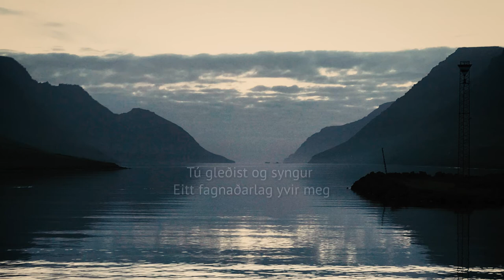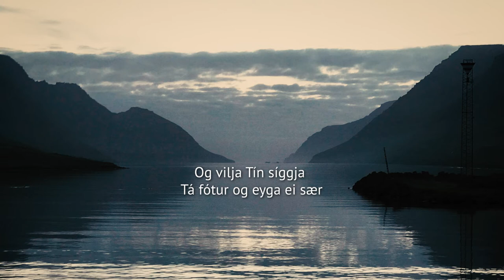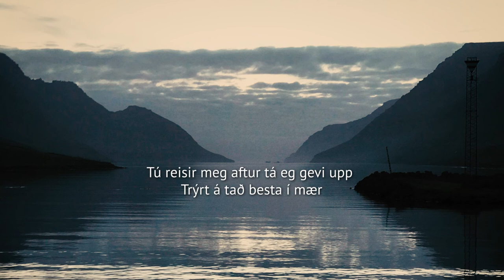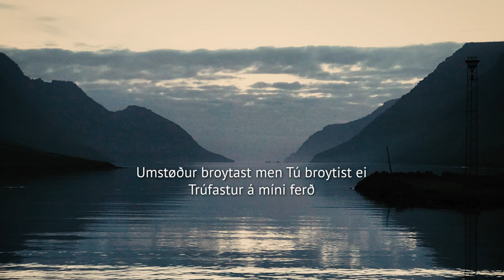Olvheðin Jacobsen - Trúfastur á míni ferð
Orð og lag: Olvheðin Jacosben

1: Tú gleðist og syngur
Eitt fagnaðarlag yvir meg
Og óttin hann hvørvur
Náttin hon verður til dag

Niðurlag: Tú reisir meg aftur tá eg gevi upp
Trýrt á tað besta í mær
Umstøður broytast men Tú broytist ei
Trúfastur á míni ferð
Tú ert trúfastur á míni ferð

2: Eg læri at elska
Ein av teim minstu hjá Tær
Og vilja Tín síggja
Tá fótur og eyga ei sær
Nú skínur Tín dýrd yvir mær